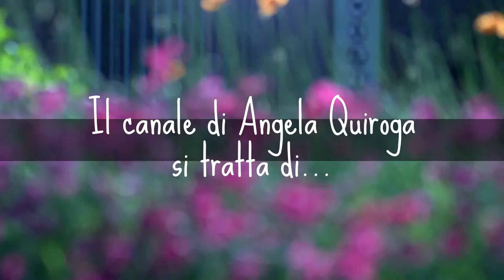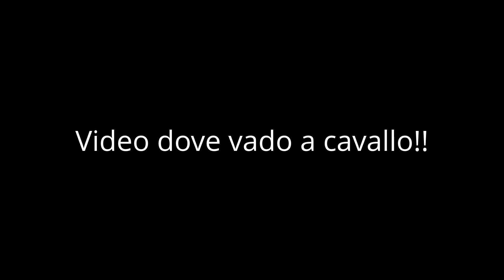Presentazione Canale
E la mia prima volta!!!D:
Quindi portiate pazienza. Non sarà magnifico,ma Yuotube Editor non è magnifico...DD:
I commenti negativi sono accettati,ma dentro il limite.
è la prima volta che faccio una cosa del genere,per favore
abbiate pazienza è brutto è lo so...
Però. :(